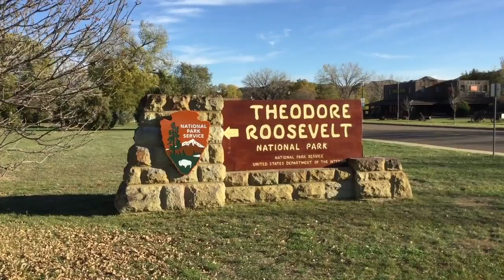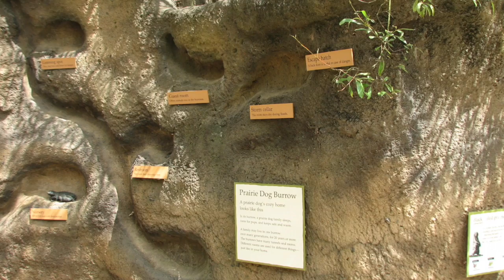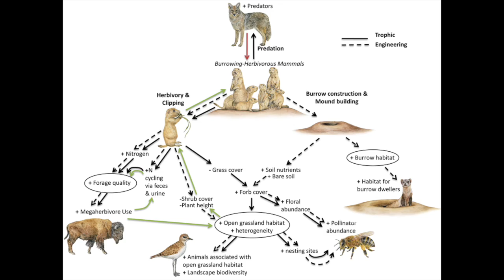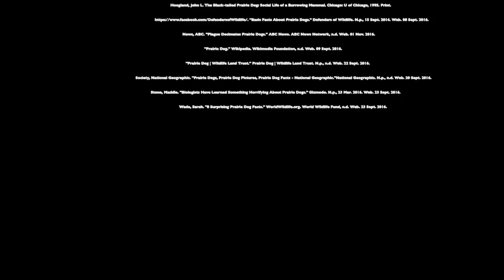Prairie Dog Documentary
This video is about Prairie dog documentary